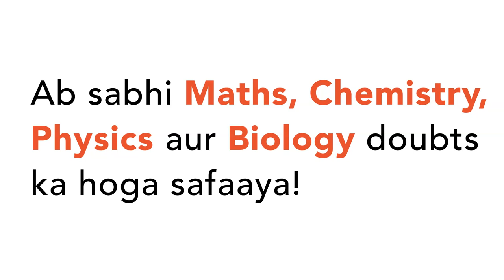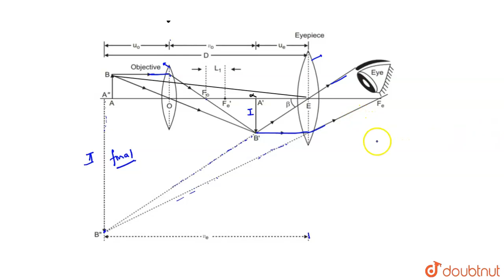Draw a ray diagram to show the working of a compound microscope. Deduce an expression for the total.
Draw a ray diagram to show the working of a compound microscope. Deduce an expression for the total magnification the final image is formed at the near point. In a compound microscope , an object is placed at a distance of 1.5 cm from the objective of focal length 1.25cm. if the eye piece has a focal length of 5 cm and the final image is formed at the near point, estimate the magnifying the power of the microscope.